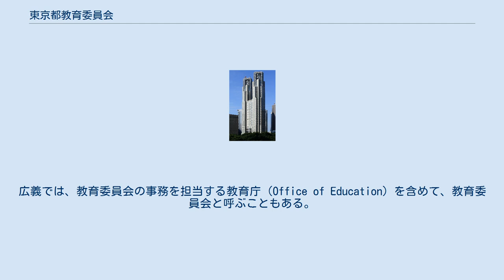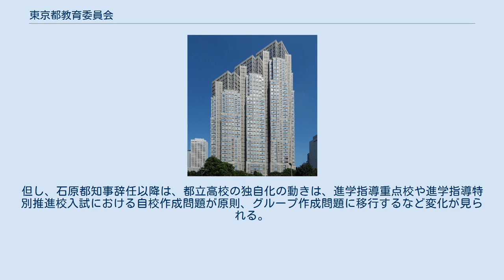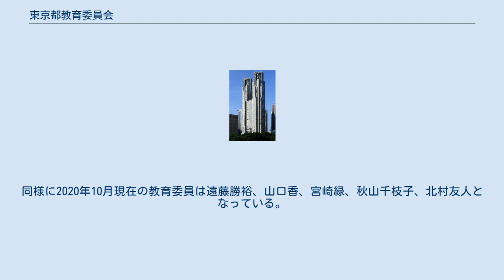東京都教育委員会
東京都教育委員会（とうきょうときょういくいいんかい、英称：Tokyo Metropolitan Board of Education）は、東京都の教育委員会である。
都教委（ときょうい）とも略称される。
 東京都内の教育に関する事務を所掌する行政委員会であり、6人の委員で構成される。
それまでの教育委員長は木村孟（きむら つとむ　2004年10月20日 - 2015年3月31日）であった。
広義では、教育委員会の事務を担当する教育庁（Office of Education）を含めて、教育委員会と呼ぶこともある。
教育委員会の事務の執行責任者であり、事務局の長である教育長は、教育委員会の委員を兼任していた。
 2015年（平成27年）4月1日から施行された地方教育行政の組織及び運営に関する法律の改正により、教育委員長と教育長を一本化した新「教育長」が設置された。
 石原慎太郎都知事時代から木村孟ら歴代教育委員長及び横山洋吉、中村正彦、大原正行、比留間英人、中井敬三ら歴代教育長の下、都立高等学校の学力向上などの高校改革に見られる大幅な教育改革に取り組んでいたことが知られている。
但し、石原都知事辞任以降は、都立高校の独自化の動きは、進学指導重点校や進学指導特別推進校入試における自校作成問題が原則、グループ作成問題に移行するなど変化が見られる。
 2019年7月1日以降の新「教育長」は藤田裕司。
同様に2020年10月現在の教育委員は遠藤勝裕、山口香、宮崎緑、秋山千枝子、北村友人となっている。
 ^ a b 教育委員会の制度・委員・しごと 東京都教育委員会 令和2年10月20日更新